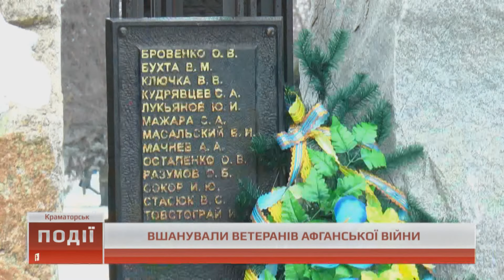Події о 18.00 від 15 лютого 2018р